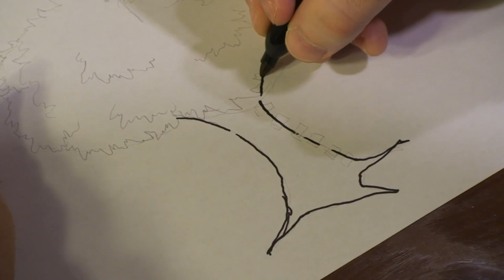Drawing Lessons : How to Draw a Tree House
Drawing a tree house begins by drawing a simple trunk and roots before adding more details. Learn to draw a tree house with help from a professional artist in this free video on basic drawing.

Bio: Michael Weisner is an illustrator who has done work for many businesses such as CDC Games, TNT, 12 Foot Tall Games and many more.
Filmmaker: Aaron Sinn